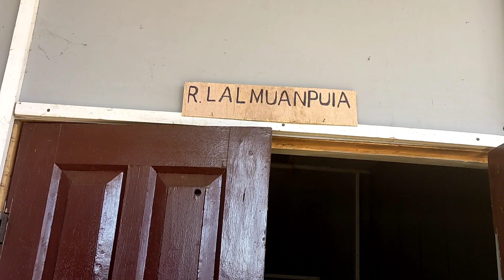khawhai khua ah kan Mukbang ( khawhai south veng)